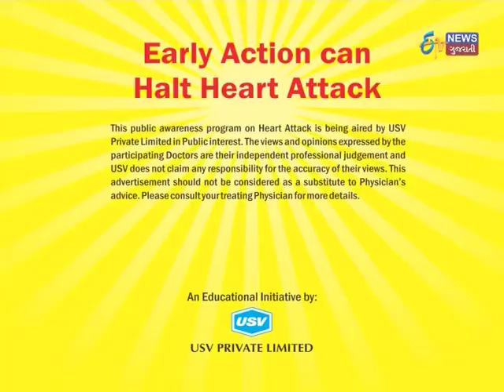Dr Sharad R Jain 3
Sr. Consultant Interventional Cardiologist, Apollo Hospitals, Gandhinagar